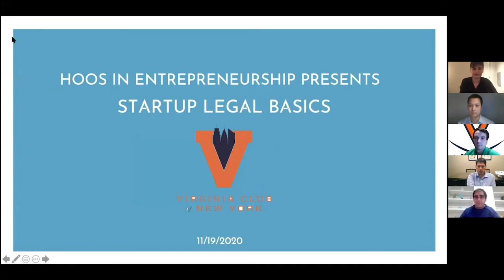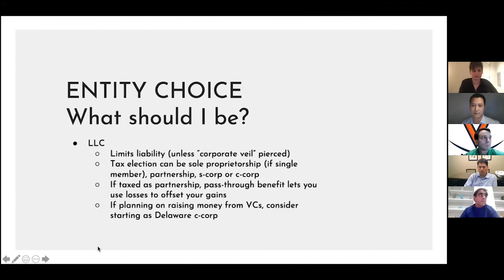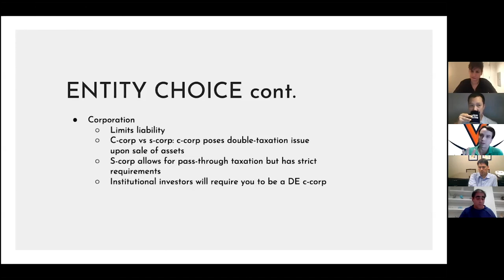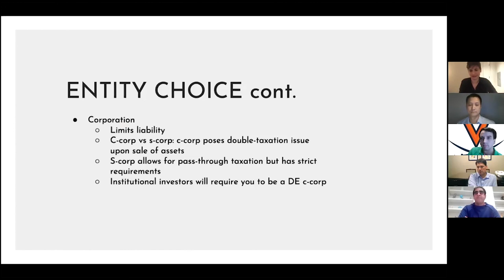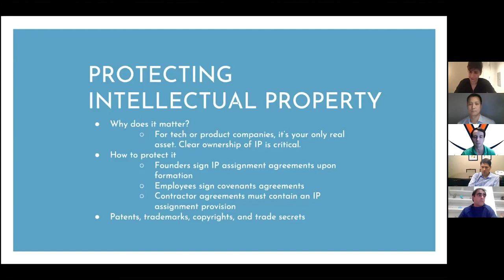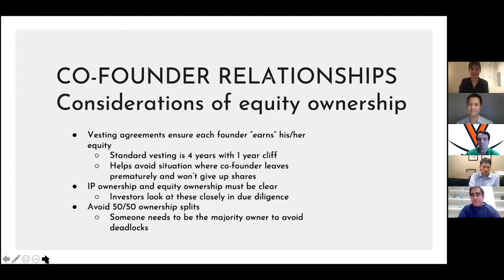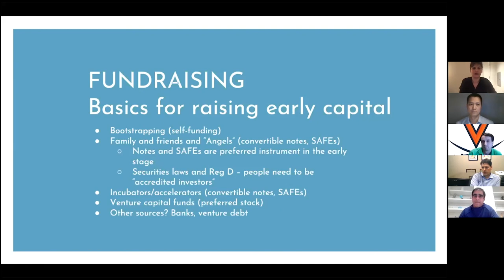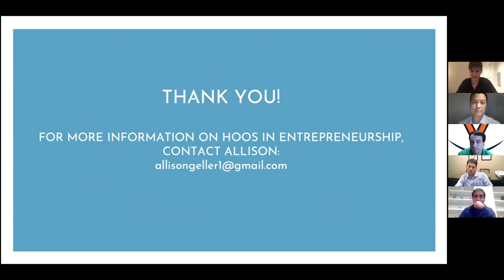Virginia Club of New York: Startup Legal Basics for Entrepreneurs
Hoos Entrepreneurs presented Startup Legal Basics, an informative session covering legal need-to-know for founders. If you've recently started a company or are thinking about doing so, now or in the future, but are intimidated by the legal aspects, this is the event for you! Led by startup lawyers in the Hoo community, the panel also included entrepreneurs sharing stories "from the trenches" to turn abstract ideas into concrete considerations.

The event will be moderated by Allison Geller (CLAS '12). Panelists include:

- Rich Boone (LAW '01), Partner at Wilson Elser
- George Akers (LAW '15, DAR '15), Associate Attorney at Nelson Mullins
- Alex Shin (CLAS '00), Attorney at Nelson Mullins
- Chaitenya Razdan (COM '05), Co-Founder and CEO at Care+Wear

Topics cover will include:

- Corporate structure: Sole proprietor? LLC? Corporation? Learn about the benefits and drawbacks of each to help decide which structure is right for your business.
- Taxes and liability: High-level considerations for everyone's favorite topic—taxes!
- Protecting intellectual property: When and why it matters—and what mistakes not to make early on.
- Cofounder relationships: Pitfalls of partnership and how to avoid a messy breakup.
- Fundraising fundamentals: Legal basics for raising early capital.

There will also be a chance to ask questions and engage in open conversation with the experts. Also a great opportunity for those entrepreneurs who want to brush up or do it better next time!